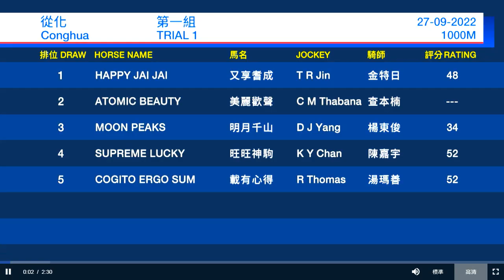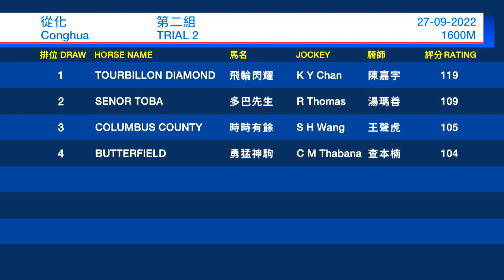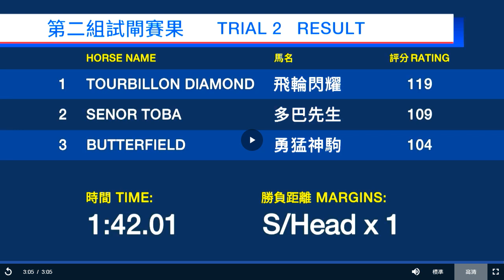2022/09/27 《從化試閘教你睇》(香港賽馬)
2012年起，在Facebook創立群組，為前任/現任騎師﹑馬主﹑評馬人﹑賽馬工作者﹑馬迷﹐提供一個分享及查詢賽馬知識的角落。